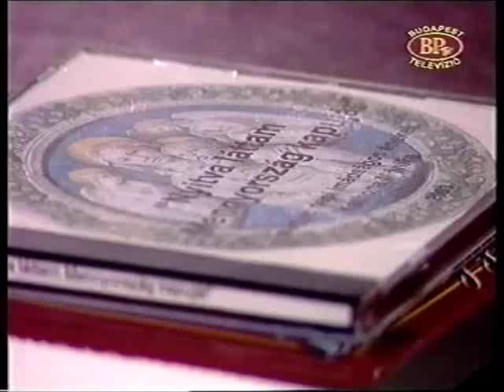Kathona Mónika, majd Kovács Nóri: Születésén Jézusnak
Moldovai csángó karácsonyi dalt énekel előbb Katona Mónika, utána a BF kíséretével Kovács Nóri